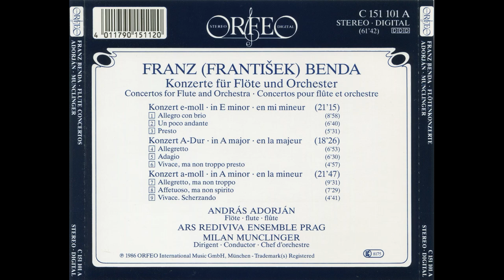Franz Benda - Flute Concertos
painter - Claude Joseph Bail